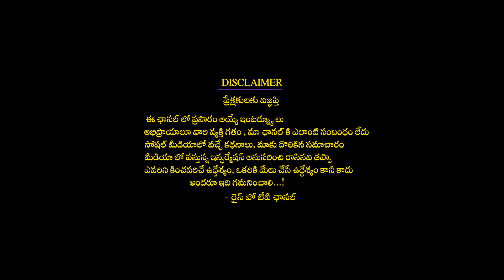2023 January మకరరాశి ఫలితాలు Makararasi January 2023 Rasiphalitalu | Subamastu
2023 January మకరరాశి ఫలితాలు MakararasiJanuary2023Rasiphalitalu | Subamastu